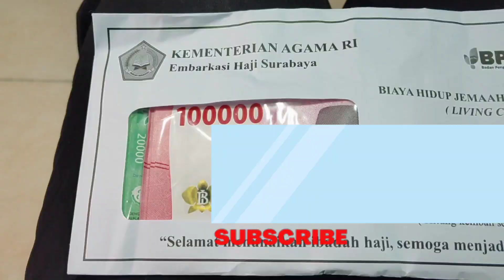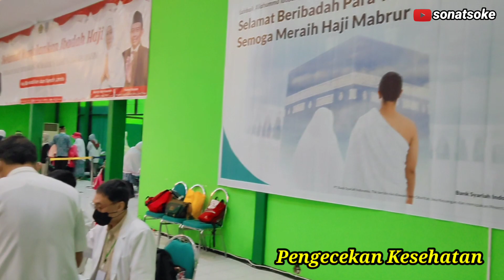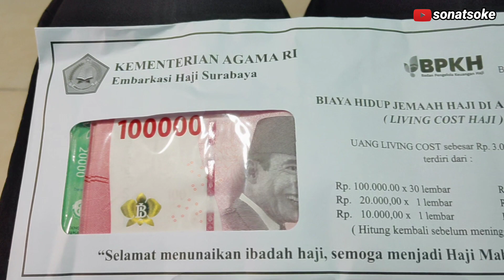Perjalanan ke Asrama Haji Sukolilo Surabaya | Jumlah Living Cost dan Fasilitas yang didapat | Part 1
Asrama Haji Sukolilo Surabaya

Alamat: Jl. Manyar Kertoadi No.1, RW.6, Klampis Ngasem, Kec. Sukolilo, Surabaya, Jawa Timur 60116, Indonesia

Tugas: Melayani dan membimbing jemaah Haji sebelum berangkat ke tanah suci

Key:
asrama haji
asrama haji donohudan
asrama haji medan
asrama haji sudiang
asrama haji aceh
asrama haji adalah
asrama haji antara pekanbaru
asrama haji al mabrur kota palangka raya foto
asrama haji ambon foto
asrama haji lamongan ambruk
asrama haji bahasa arabnya
asrama haji embarkasi aceh kota banda aceh foto
asrama haji embarkasi aceh
asrama haji banda aceh
asrama haji banjarbaru
asrama haji banten
asrama haji bandung
asrama haji bangka belitung
asrama haji batam center foto
asrama haji boyolali
biaya sewa gedung asrama haji medan
bahasa arab asrama haji
bri asrama haji
bsi asrama haji
bazar asrama haji pondok gede
bpjs kesehatan asrama haji
bank muamalat asrama haji
biaya sewa gedung asrama haji batam
berapa hari di asrama haji
bakso asrama haji
living cost
living cost haji 2023
living cost adalah
living cost artinya
living cost haji adalah
living cost in singapore
living cost in indonesia
living cost in australia
living cost in japan
living cost kip kuliah
living cost jakarta
living cost australia
living cost adelaide
living cost austria
living cost auckland
living cost america
living cost at singapore
living cost at sydney
living cost at japan
australia living cost
gelang haji
gelang haji 2023
gelang haji indonesia
harga gelang haji
gelang haji furoda
gelang haji di mark up
gelang haji kemenag
mark up gelang haji
kasus gelang haji
korupsi gelang haji
gelang haji 2022
gelang haji terbuat dari apa
nasi ayam haji ali gelang patah
gelang haji biru
gelang haji besi
bahan gelang haji
gelang haji emas
gelang haji furoda 2023
fungsi gelang haji
gelang jamaah haji
gelang identitas haji
gelang haji jepara
gelang jemaah haji
gelang jamaah haji 2023
gelang haji korupsi
kasus mark up gelang haji
gelang haji malaysia
gelang haji mark up
gelang oleh oleh haji
gelang haji plus
gelang haji polos
gelang haji pihk
gelang paspor haji
tabung haji gelang patah
gelang haji reguler
gelang haji tahun 2023
gelang tasreh haji
gelang tabung haji
gelang haji umrah
gelang v
gelang haji warna biru
gelang haji warna
gelang haji warna merah
1 gelang emas berapa gram
harga gelang 1 gram
1 gram gelang emas berapa rupiah
gelang 1 gram
gelang haji 2023 terbaru
gelang 3 sahabat
3 cara haji
3 bulan haji
gelang 3 warna bali
gelang 4 gram
5 keutamaan haji
gelang 8 gram
tes kesehatan haji
tes kesehatan haji apa saja
tes kesehatan haji 2023
soal tes wawasan kesehatan haji
tes wawasan kesehatan haji
tes wawasan kesehatan haji 2023
tes potensi tenaga kesehatan haji
soal tes wawasan kesehatan haji 2023
tes kesehatan jemaah haji
kunci jawaban tes wawasan kesehatan haji
contoh tes wawasan kesehatan haji
pemeriksaan kesehatan haji adalah
pemeriksaan kesehatan haji apa saja
pemeriksaan kesehatan haji
pemeriksaan kesehatan haji di puskesmas
pemeriksaan kesehatan haji 2022
cek kesehatan calon haji
contoh soal tes wawasan kesehatan haji
pemeriksaan kesehatan haji di puskesmas untuk menetapkan
form pemeriksaan kesehatan haji di puskesmas
daftar tenaga kesehatan haji
tes kesehatan jamaah haji
permenkes tentang kesehatan haji
kesehatan haji adalah
kesehatan haji pdf
pemeriksaan kesehatan jemaah haji pada masa keberangkatan
pemeriksaan kesehatan haji masa keberangkatan
kisi kisi tes wawasan kesehatan haji
nilai minimal tes wawasan kesehatan haji
nilai tes wawasan kesehatan haji
ujian tes wawasan kesehatan haji
video tes kesehatan polisi
video tentang haji
tes kebugaran haji
kesehatan haji
kartu kesehatan haji
cek kesehatan haji 2023
tes kebugaran jamaah haji
kesehatan haji di masa pandemi
furoda
haji furoda adalah
haji furoda
apa itu haji furoda
haji furoda 2022
furoda artinya
furoda 2023
biaya haji furoda 2022
visa haji furoda 2022
visa furoda
jamaah haji furoda
furoda adalah
furoda apa
arti furoda dalam bahasa arab
arti furoda adalah
arminareka furoda
visa furoda adalah
haji furoda arminareka
visa furoda artinya
asosiasi buka suara soal tudingan mafia haji furoda
apa yang membuat biaya haji furoda tembus rp 300 juta